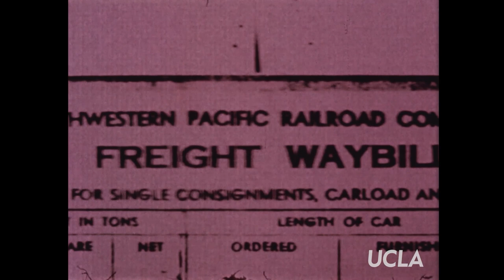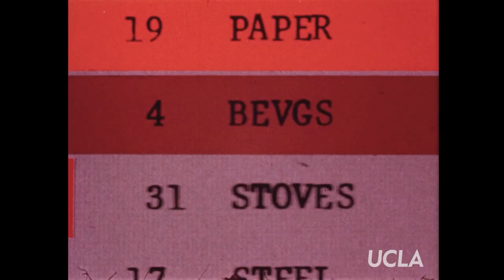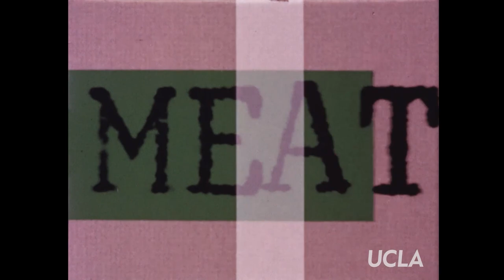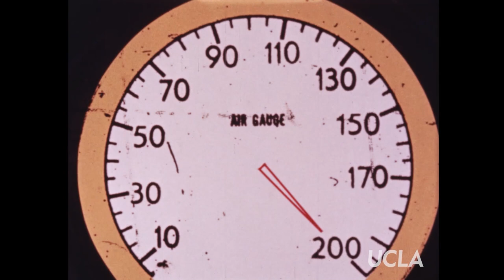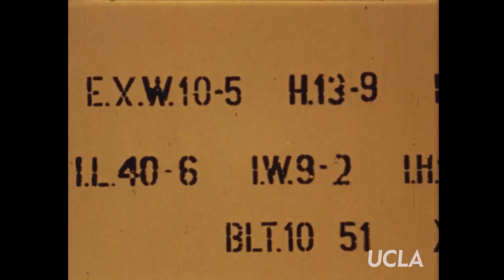Freight Yard Symphony (1963) | UCLA restoration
Freight Yard Symphony (1963)
The Motion Picture Division, Department of Theater Arts, U.C.L.A. An Animation Workshop Film. Director: Robert Abel. Story and Design: Robert Abel. Music: Victor Feldman.

This early UCLA student film by noted visual effects pioneer Robert Abel (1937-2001) employs a mixed media approach to distill the kinetic energy of an industrial train depot into bold graphic elements. With a jazz score, Piet Mondrian-inspired lines and Oskar Fischinger-style movement, the highly accomplished animated short evokes the modernist works of Saul Bass and Ray and Charles Eames.

Restored by the UCLA Film & Television Archive with funding provided by the National Film Preservation Foundation. Laboratory services by FotoKem, Audio Mechanics, Simon Daniel Sound, and DJ Audio, Inc. Restored from 16mm original A/B positives, 16mm mag track and 16mm print.